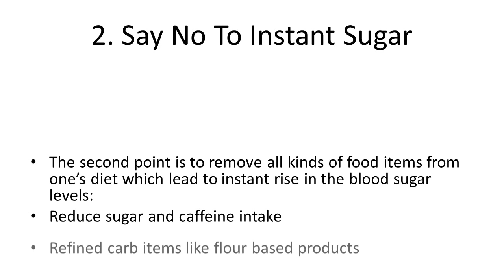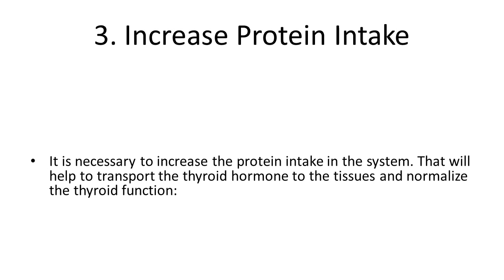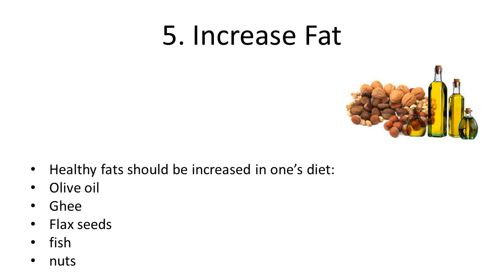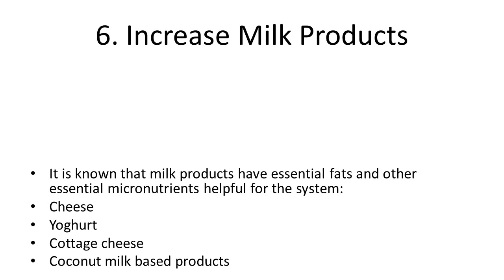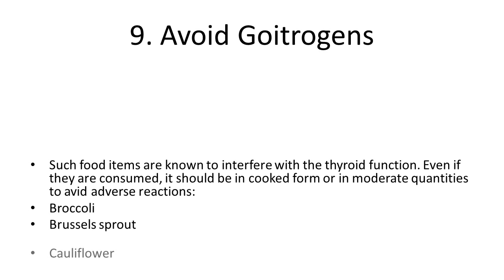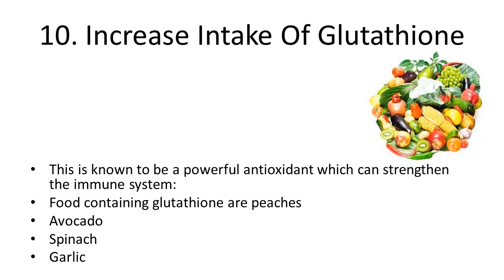Quick Home Remedies For Hypothyroidism | Thyroid Cure Permanently With in Week